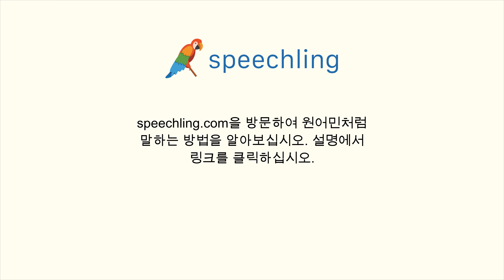중국어(전통)로 "이것을 교환하고 싶어요." 말하는 법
남자 목소리 :
我想兌換貨幣。

여성 목소리 :
我想兌換貨幣。

남성 음성 번역 :
이것을 교환하고 싶어요.